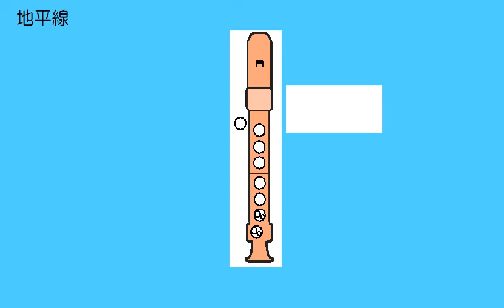地平線 笛星人 ソプラノリコーダー ドレミ運指つき